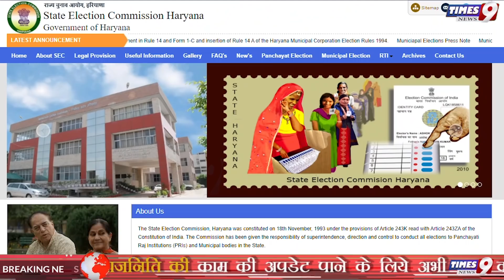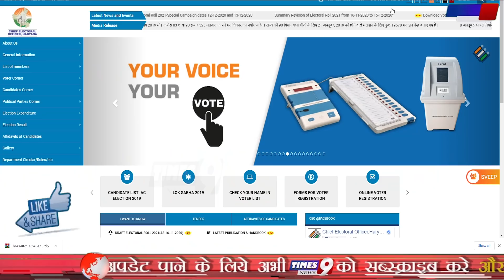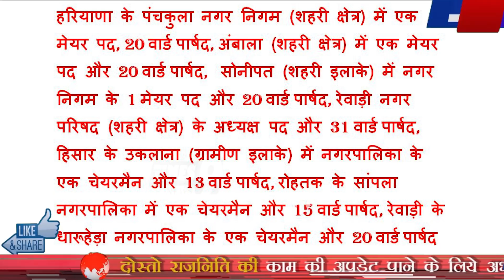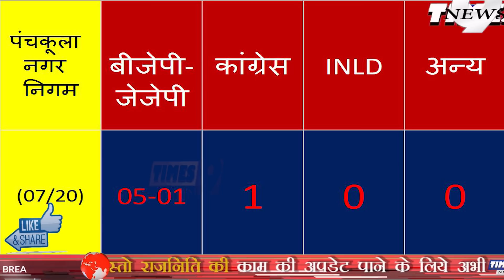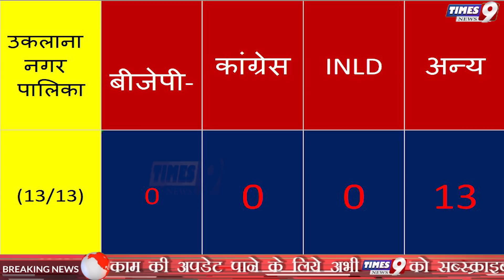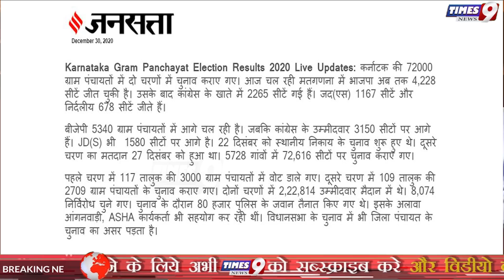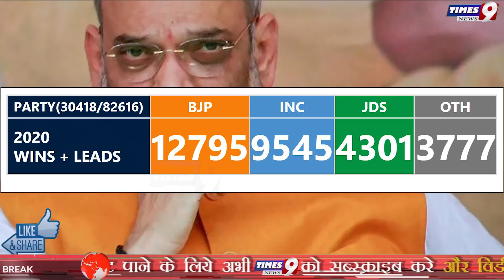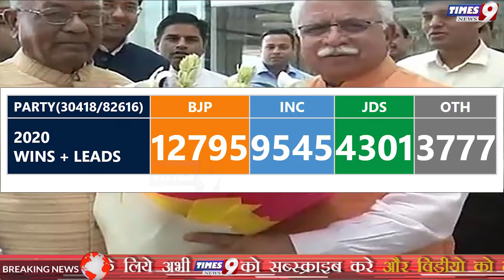बड़ी खुशखबरी! Congress को चुनाव में मिली जबरदस्त बढत, BJP को झटका, Haryana, Karnataka LB Election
Karnataka Gram Panchayat Election में अब तक BJP 4,228 सीटें जीत चुकी है। उसके बाद कांग्रेस के खाते में 2265 सीटें गई हैं। जद(एस) 1167 सीटें और निर्दलीय 678 सीटें जीते हैं।
Haryana Municipal Election मे अब तक भाजपा एक मेयर जिता सकी, सोनीपत मेयर पद के चुनाव में कांग्रेस को भारी मतों से जीत मिली है

Karnataka_Gram_Panchayat_Election_Results_2020